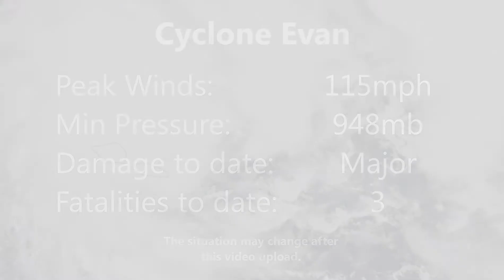Cyclone Evan - Update 4 (Dec 15, 2012)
Cyclone Evan has completed its curve round the Samoan islands, and is now moving away, much to the relief of the islanders. However, the storm didn't fail to scathe the Pacific nation, with widespread damage and power outages that may last many days or weeks. Evan himself is far from done yet, with the storm expected to reach Category 4 intensity (SSHS) as it passes between Samoa and Fiji, and then pass just to the north of Fiji as a Category 2 or 3 cyclone. Those on Fiji should be heeding warnings and preparing for the worst case scenario, which would involve strong winds and flooding, particularly so the further north you are.
for the latest and most detailed updates.